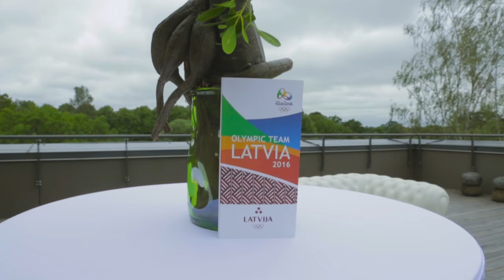Latvijas Olimpiskās komandas "Rio 2016" prezentācija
Īsumā par to kā noritēja Latvijas Olimpiskās komandas "Rio 2016" prezentācija un kā paziņojām delegācijas karognesēju. ‪LatvijaRIO